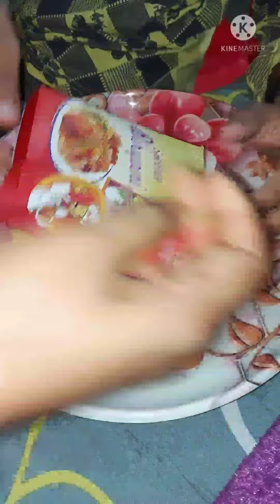chicken drumstick/ chicken Drums of Heaven